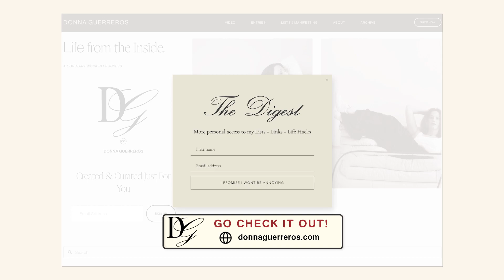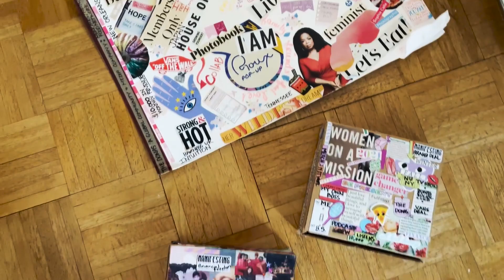Can Vision Boards Work 🧠 Science for Brain Success [FIX what You're Doing Wrong]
➿ This is the first video in the Vision Board Series {see the Playlist for more} I break down the science behind vision boards and how they can turn your dreams into reality. We tackle common challenges like "why my vision board isn't working?" and "why I cannot stay focused."

🧠 Your Brain On Vision Boards:
Discover the neuroscience of success as we delve into the Reticular Activating System (RAS) and the subconscious mind. Learn how to tap into your brain's potential to manifest your goals through the art of vision boarding.

🔍 Key Topics Covered:

Understanding the Reticular Activating System
How vision boards influence the subconscious mind
Practical steps to create an effective vision board
Real-life success stories of vision board manifestation
🎨 Crafting Your Vision Board:
Explore the step-by-step process of creating a vision board that aligns with your goals and aspirations. From selecting images to understanding the power of visualization, this guide will empower you to make a vision board that truly works.

💡 Unlock Your Dreams:
This video isn't just about making vision boards; it's about unlocking the full potential of your dreams. Learn the effectiveness of vision boards backed by science.